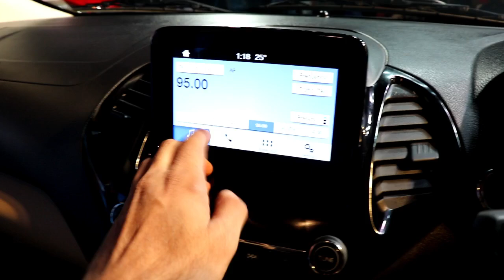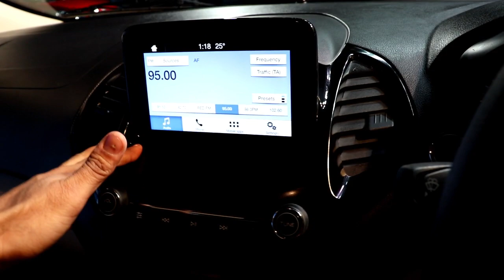FORD Aspire 2018 facelift | whats new this time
Ford aspire went through a facelift today , lets check out whats new this time.
ASPIRE 2018 walkaround